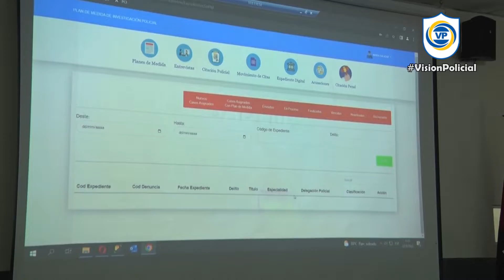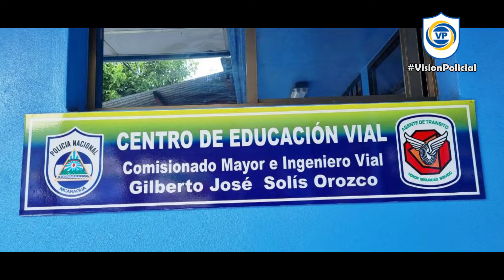Resumen Semanal 22-04-2022